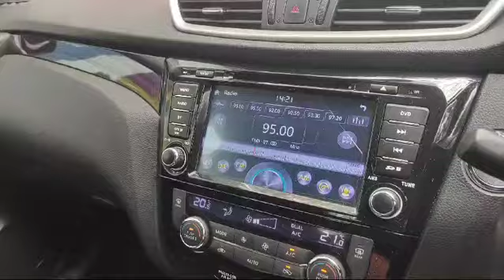NISSAN QASHQAI 1.2 DIG-T CVT ABS 2WD 5DR